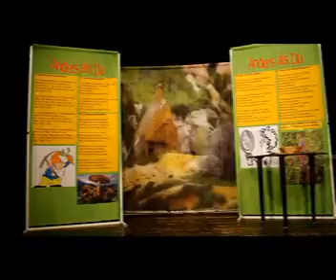AndersAlsDuBonamesClip4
Migranten Kindertheater Anders als Du, für Kitas und Schulen, Thema Flucht und Hilfsbereitschaft, Frankfurt 2016